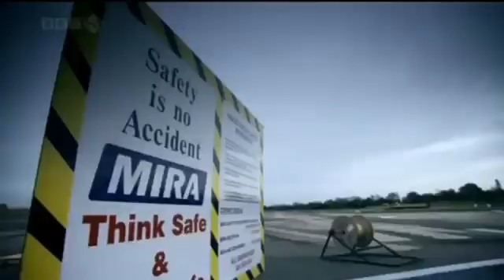Top Gear Funniest Moments Compilation (Series 6-10)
Here is a brand new top gear compilation of the funniest and best moments from series 11-15 of the motoring show. If you enjoyed the video then don't forget to .

Here is a brand new top gear compilation video showing the best and funniest moments from Series 6-10 of the show. Hopefully you have enjoyed the video and .

Here is a selection of some of the funniest moments from Top Gear all in one video, the vast majority of clips are from series 1-5 of the motoring show.

Compilation of funny topics on Top Gear News in seasons 12 and 13.